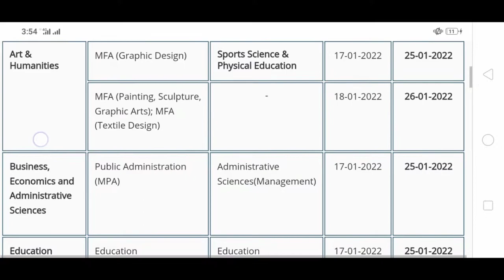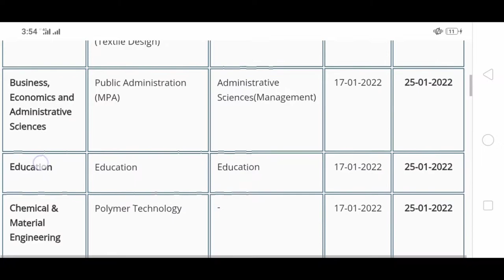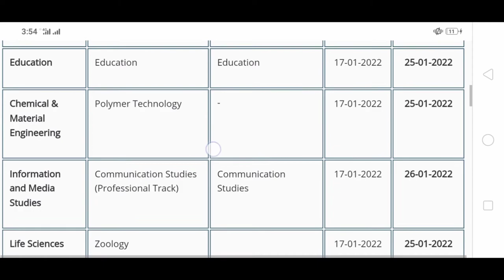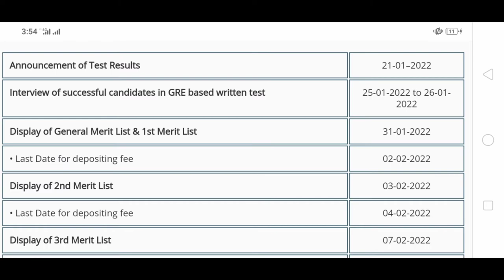Punjab university | Admission spring 2022 |Mphill/Phd/MS ||how to apply || eligiblity criteria